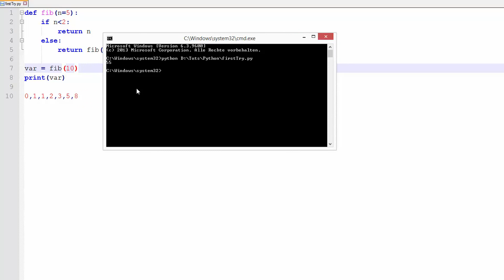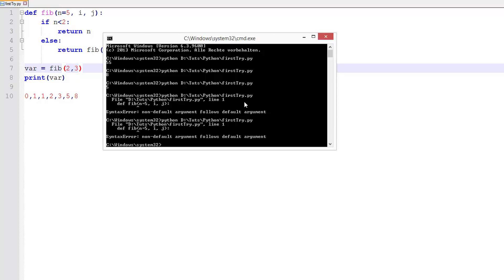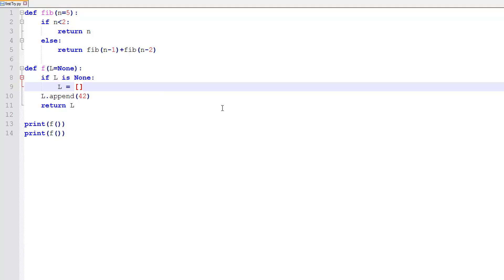Python Tutorial #14 - Default Werte für Funktionsargumente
In diesem Tutorial zeige ich euch, wie man Argumenten von Funktionen Standardwerte zuweisen kann.